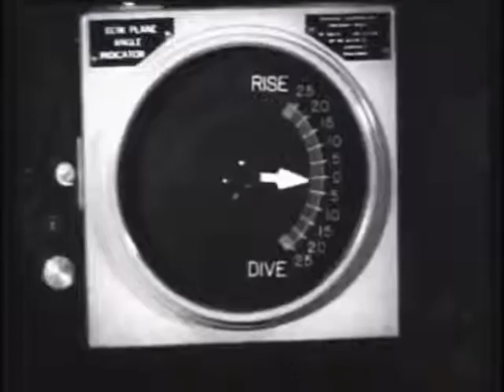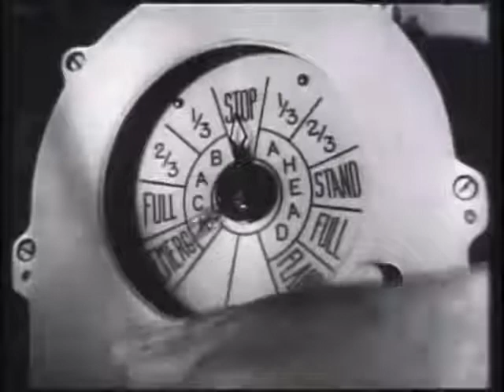Silent Service S2 E19 :The USS Tinosa Story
The Silent Service US Navy submarine series with USS Tinosa. This was Operation Barney. 9 US Subs entered the sea of Japan June 45. They were the "Hellcats" squadron. They wreaked havoc on Japanese ships with the loss of only 1 sub.